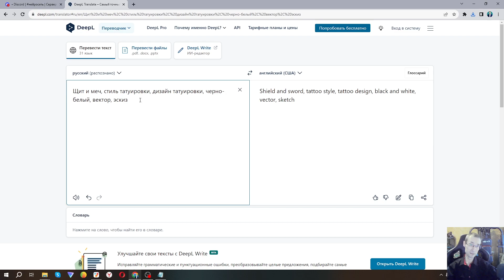Щит и Меч - Эскизы тату бесплатно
Здесь можно скачивать изображения Создаем бесплатные изображения в паре с Искусственным Интеллектом. Скачивайте изображения бесплатно на разные темы. Обои на рабочий стол и телефон, принты на одежду и эскизы тату, изображения с поделками из бумаги, юмор с животными, известные личности, актеры, история.